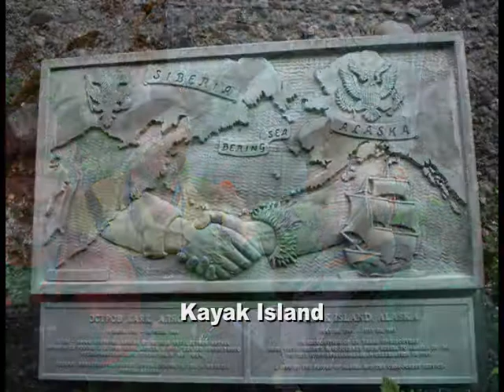YakutatToCodova2013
A 16 day, 300 mile kayak trip along the Lost Coast